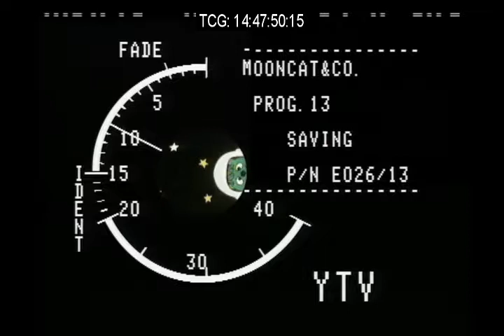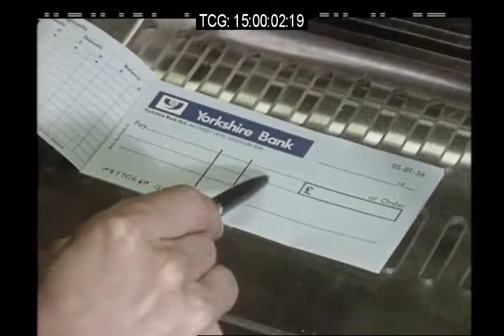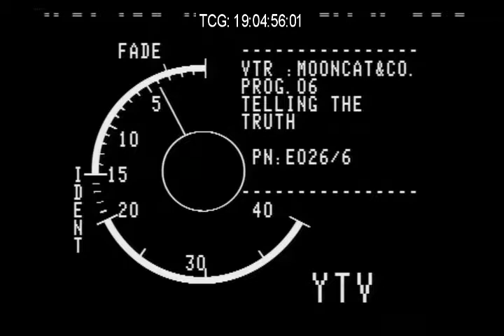Mooncat & Co (2 episode compilation with Pam Ayres)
Two episodes of the children's TV programme Mooncat & Co. These episodes feature a guest appearance from poet Pam Ayres.

Episodes :-
1. Saving
2. Telling The Truth